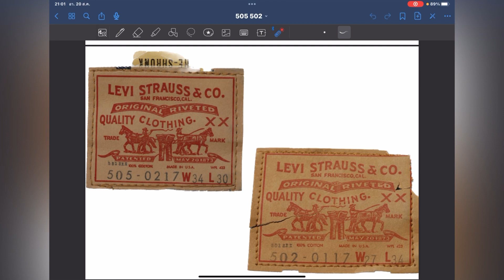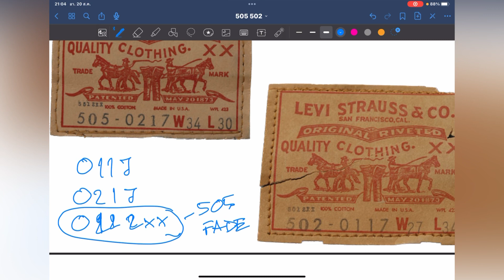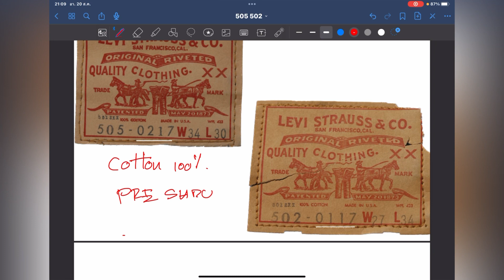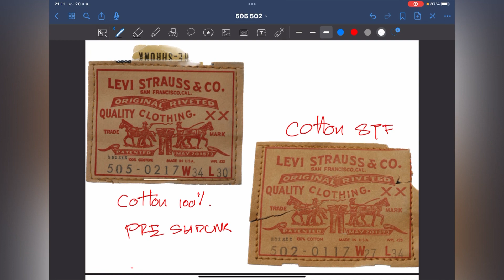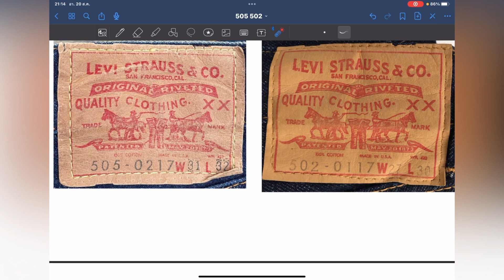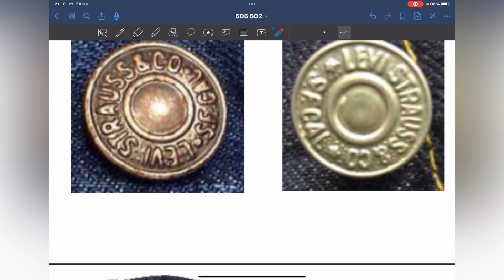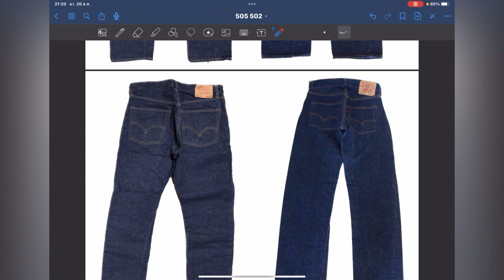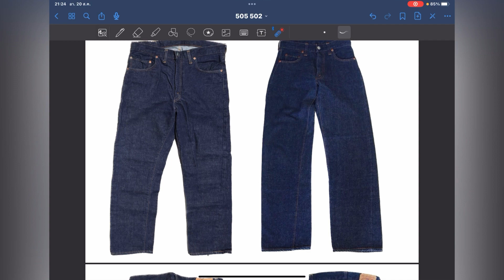Ep.105 ชี้จุดความแตกต่างระหว่าง 505-0217 กับ 502-0117